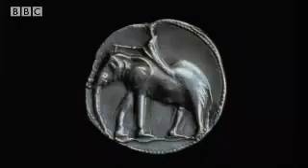Hannibal's elephants BBC